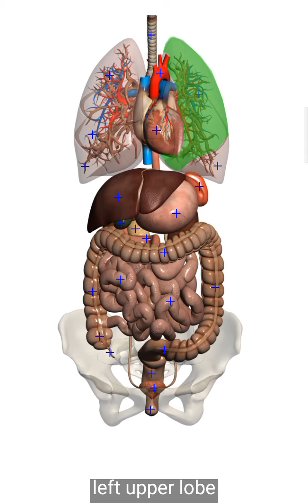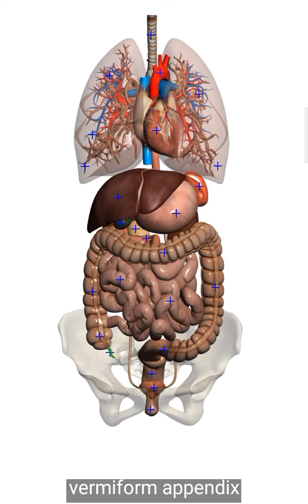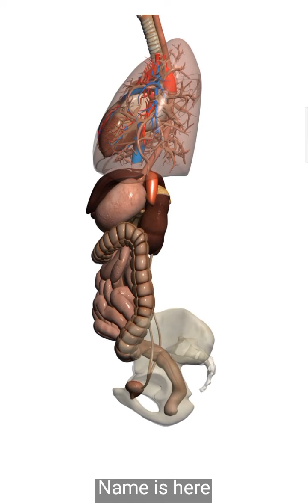MOST IMPORTANT ORGAN IN THE HUMAN BODY